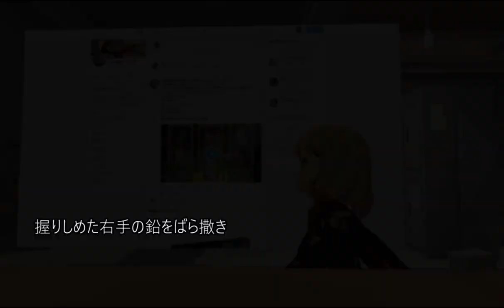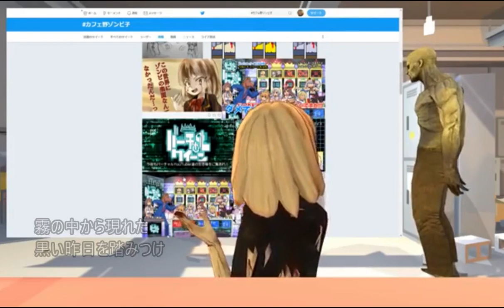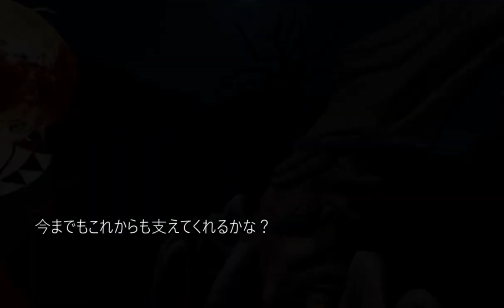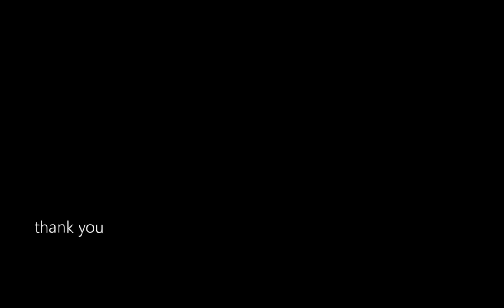Undead For カフェ野ゾンビ子 Voへんかめ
びこちゃんの為に曲作りましたたたたたた
歌詞打ち間違い許して…
女性用キーで作った為聞き苦しいボーカルかもしれませんが聞い　　　て　かゆ　うま